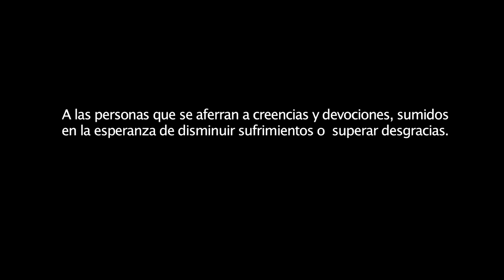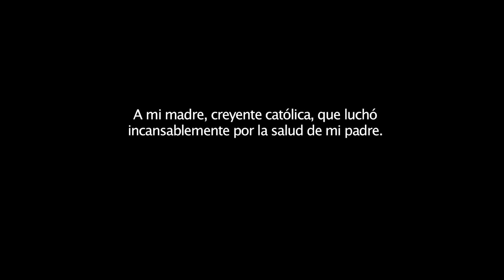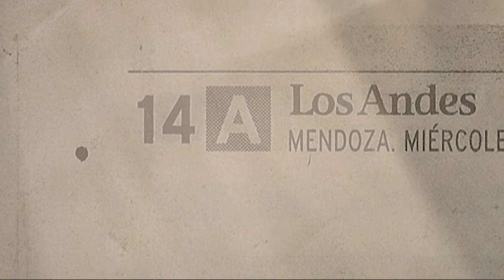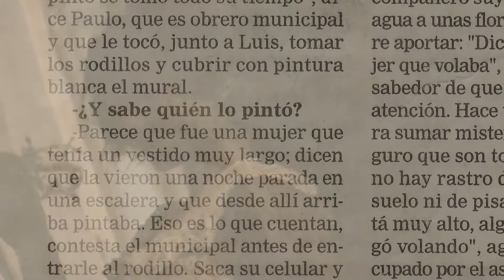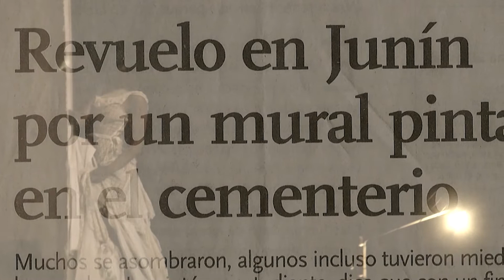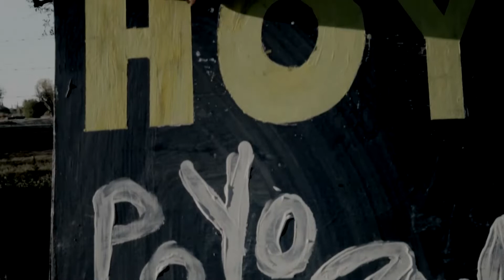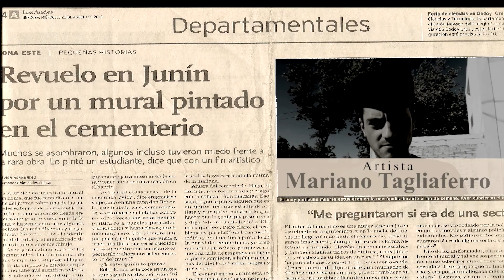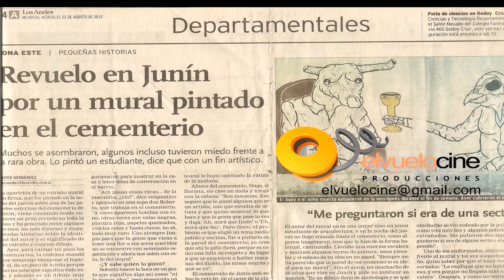REVUELO EN EL CEMENTERIO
GANADOR DE GUION EN MENDOC 2012 - FILMADO EN EL CEMENTERIO DE JUNIN MENDOZA -INSPIRADO EN LA OBRA DE MARIANO TAGLIAFERRO